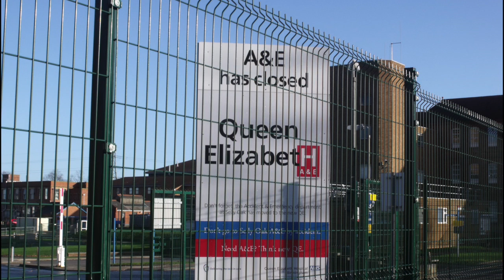An example of not paying VAT in a cafe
The Golden Rule Tax Disobedience: How to go about tax disobedience in a way that EVERYONE can participate.